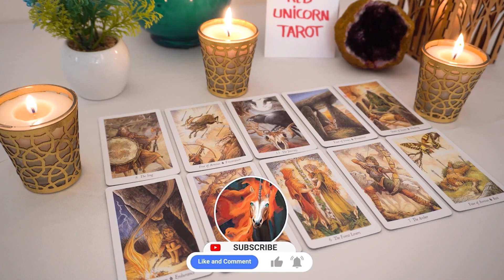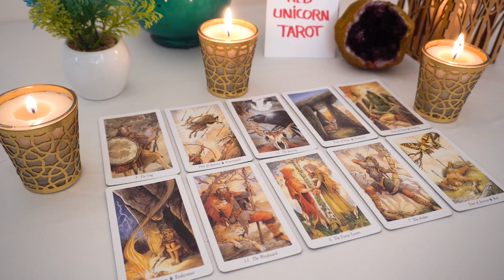SCORPIO♏ May 2023 💖🔮 This person loves you deeply!!! They want to make things right with you...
Scorpio, Aries, Cancer, Capricorn, Gemini, Leo, Libra, Pisces, Sagittarius, Scorpio, Taurus, Virgo, Aquarius ,Horoscope,December,December,MAY

Love scorpio
Scorpio
Scorpio 2023
Scorpio today
Scorpio MAY